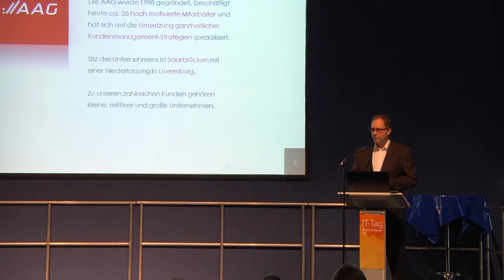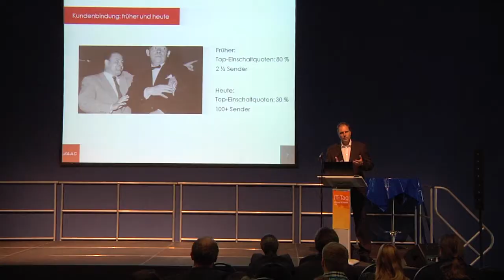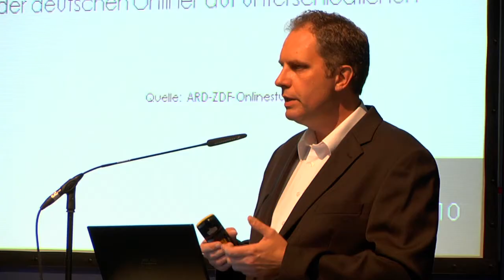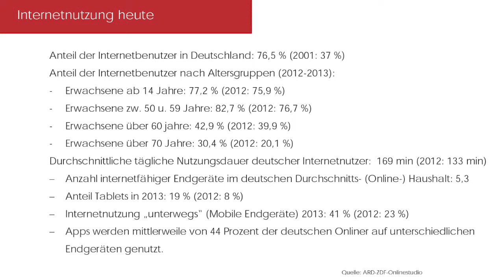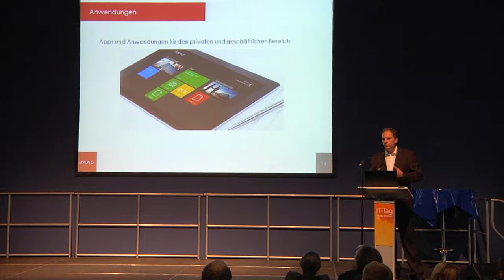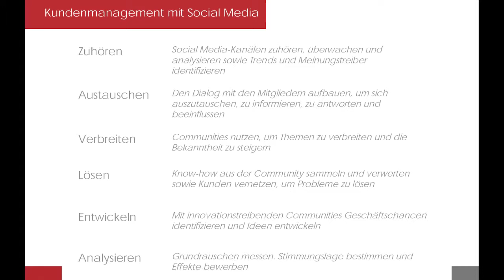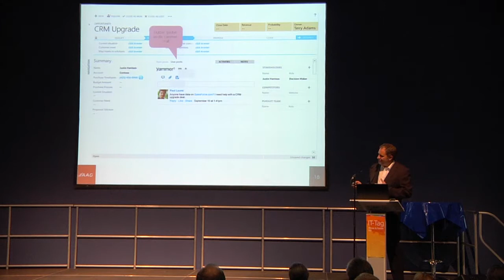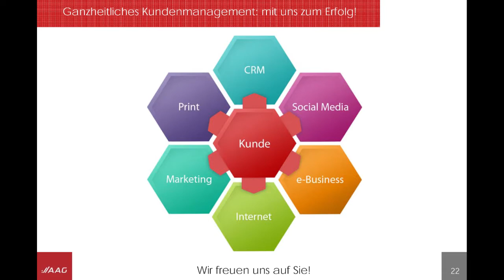IT-Tag 2013 Vortrag 4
Ganzheitliches Kundenmanagement - Social CRM und mobile Einsatzszenarien
Referent: Uwe Laufer, AAG Active Artware GmbH